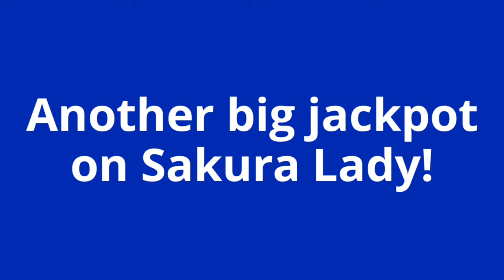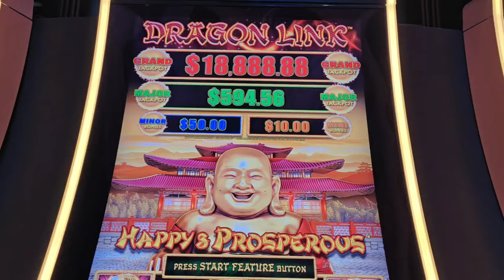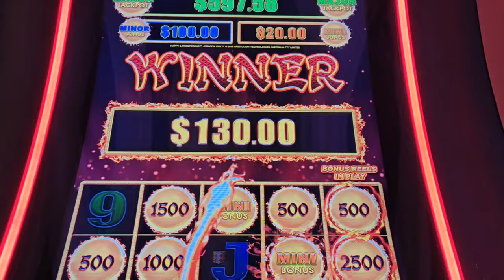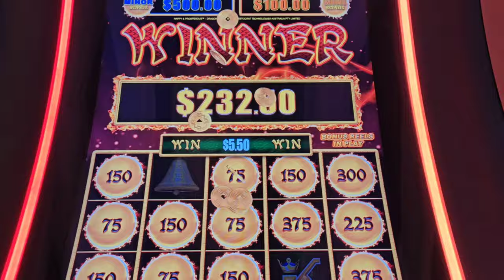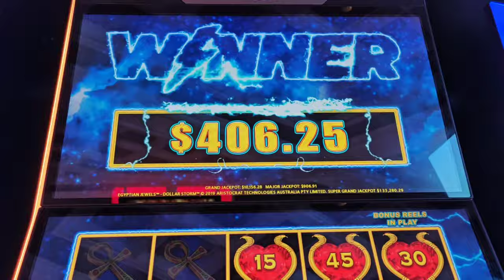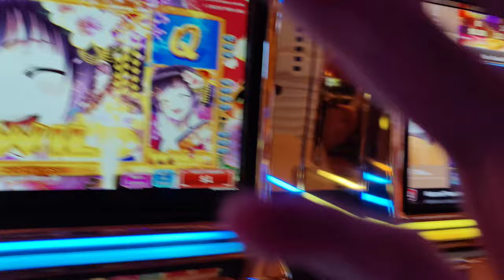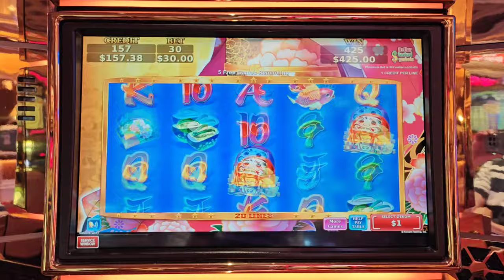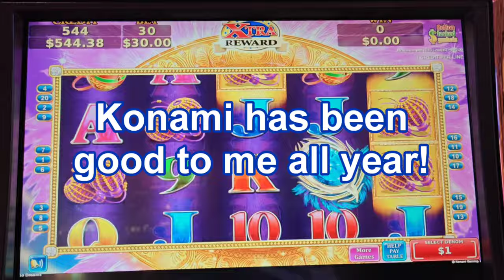High Limit Konami Strike$ Again! Big Jackpot on Sakura Lady!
Part 6 of my July 2024 Vegas Trip.  I changed venues to @wynnlasvegas , and when that didn't change my luck, I changed machines to good old high limit Konami where an old friend came through again.